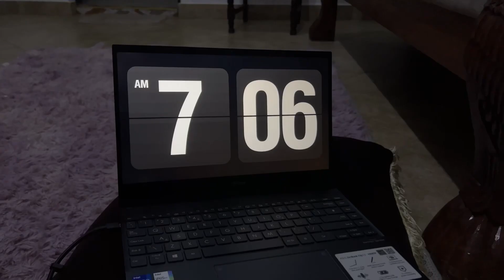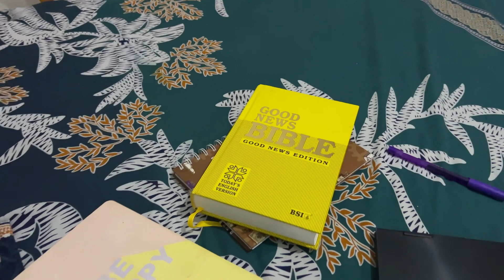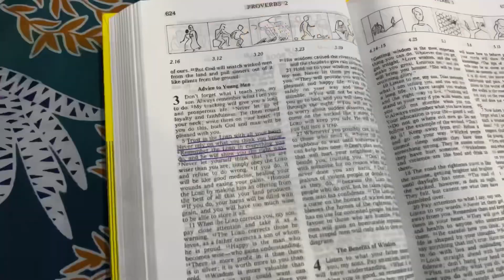7 AM MORNING ROUTINE | healthy and productive habits, selfcare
Hey guys!
Welcome to my 7 am morning routine, trying to build healthy and productive habits:)

Love,
Karisa🤍